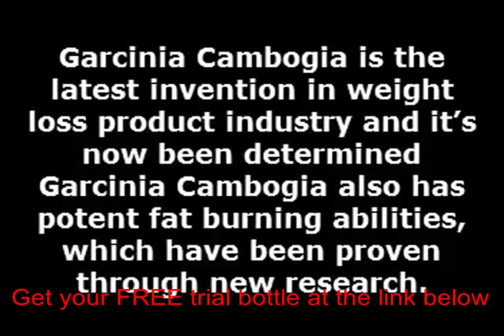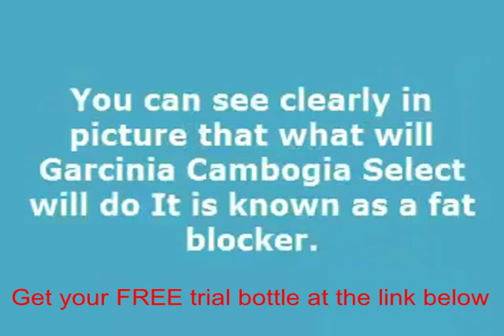High quality garcinia cambogia extract